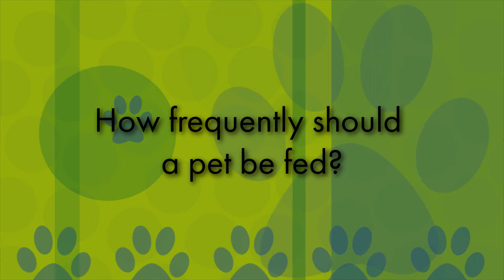Pet Tip July 2018 Part 3